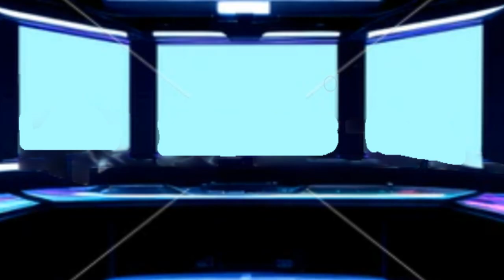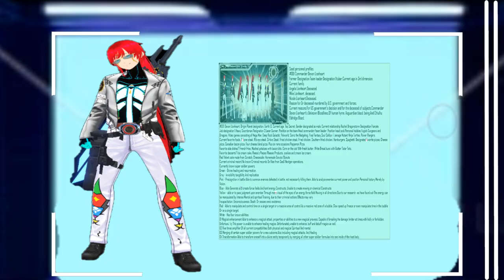SeeD next gen Top secret files on Cmdr D MaleVtuber